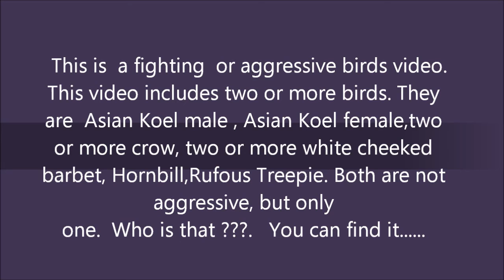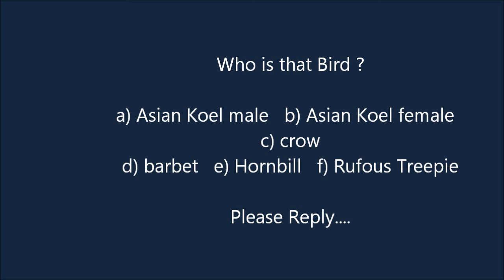Birds fight for Papaya...... Very interesting one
It is an just entertainment and competition video . This video includes lot of number birds like Asian koel male, Asian koel female ,crow, hornbill,rufous, etc. . These are very aggressive. But one was very aggressive and attacker . Who is that ? Pls Reply for that question.